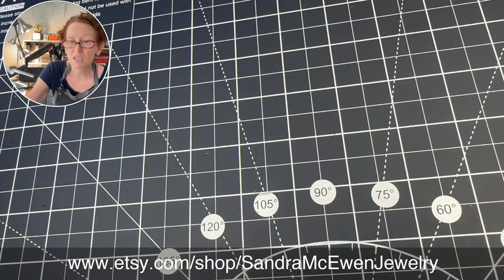Watch me Enamel!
In this live stream video, I grind and polish up some new cloisonne enamel pendants and earrings.  I'm super excited about this new color combo- it's a marvelous SEAFOAM green and yelllow.  Looks like it's Glowing from the inside! Want to buy the jewelry you see me making in this video?